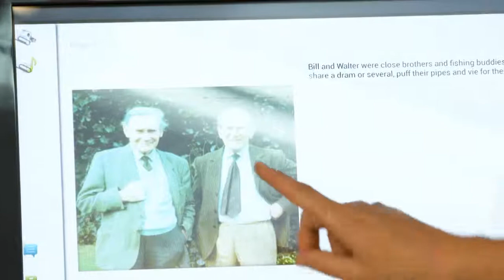Katie Pritchard - Ward Manager at Imperial College Healthcare explains the impact RITA is having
Katie explains the positive impact RITA has had for her and her patients at Imperial Healthcare.